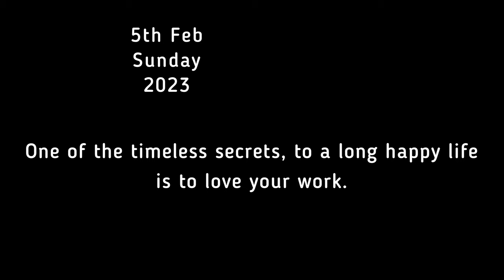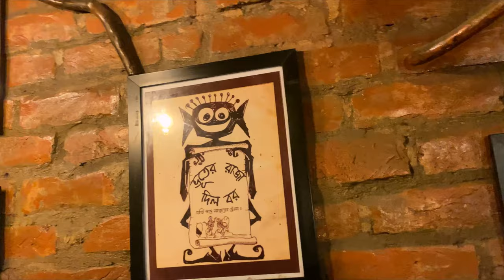Our Grand Dinner at Bhuter Raja Dilo Bor❤️🥰💖 We Had So Much Fun Together ❤️ FamilyTime